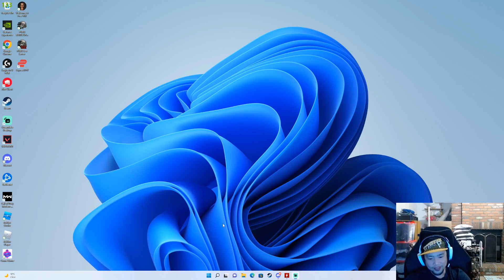Omzz - Midnight snack PUG GAME NOW DAYS (35)